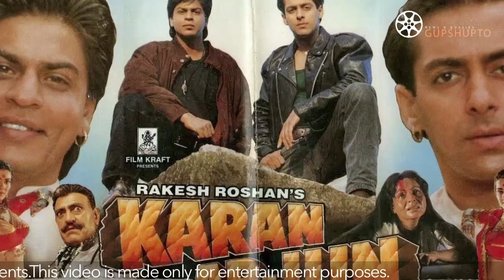Why Sunny Deol REJECTED Salman Shahrukh Khan movie Karan Arjun ? सनी देओल ने ठुकराया ये रोल Video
Sunny Deol Rejected Rakesh Roshan's Karan Arjun. Sunny was offered the role for Arjun (Shahrukh Khan).